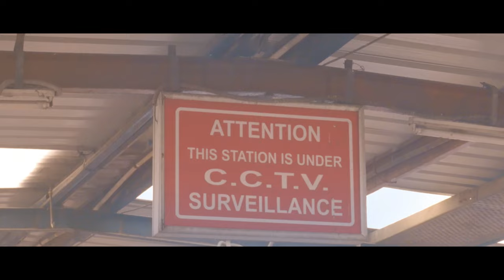High School Educational Tour to Delhi, Agra & Jaipur-DELHI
GNYANA SUDHA VIDYALAYA BIDAR